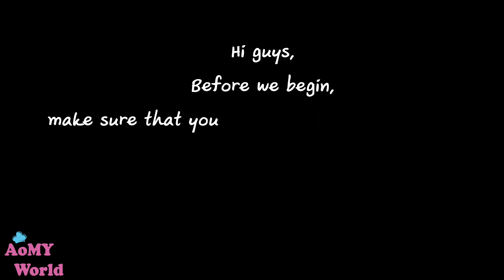Crab Bun | ขนมปังปูอัด | ออมมี่ เข้าครัว | AomyWorld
สูตร และ วิธีทำ ขนมปัง ไส้ปูอัด ไส้เน้นๆๆ เนื้อขนมปังนุ่มมากก | Crab Bun Recipe | ออมมี่เข้าครัว | AomyWorld

ชูครีมไส้คัสตาร์ด | เอแคลร์ไส้ครีม | Choux Cream Recipe | ออมมี่เข้าครัว

สูตรไส้ชาเขียว เอแคลร์ ซาลาเปา มาการอง | Matcha Green Tea Custard Filling Recipe | ออมมี่เข้าครัว

สูตรไส้ช็อคโกแลต เอแคลร์ ซาลาเปา มาการอง | Chocolate Custard Filling Recipe | ออมมี่เข้าครัว

พัฟกรอบ ไส้สังขยาใบเตย | HOW TO MAKE pandan custard puff pastry | ออมมี่ เข้าครัว